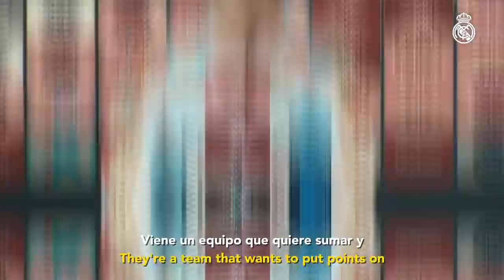PREVIEW - REAL MADRID VS GRANADA - 5 OCTO '19